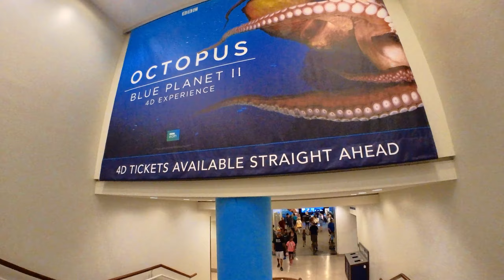Exploring Chicago’s Lakefront Trail